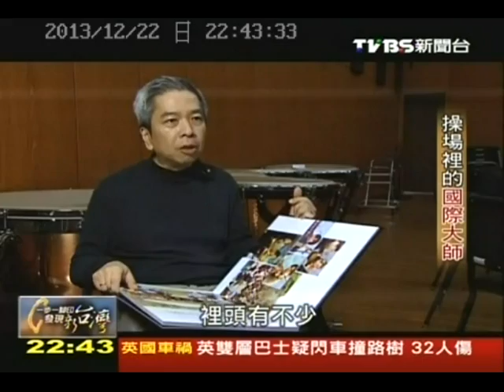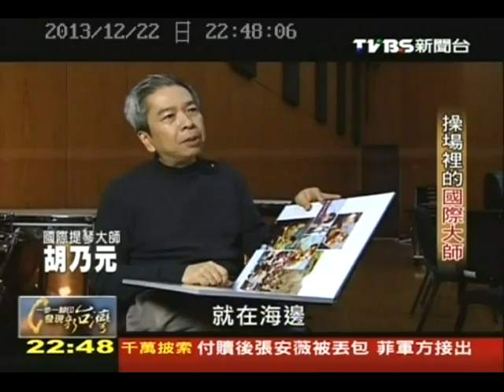一步一腳印 ‧ 發現新台灣_專訪國際提琴大師胡乃元與雙簧管演奏家謝宛臻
TVBS新聞台 2013/12/22
2013 Taiwan Connection 一步一腳印 ‧ 發現新台灣 ─
專訪國際提琴大師胡乃元與雙簧管演奏家謝宛臻